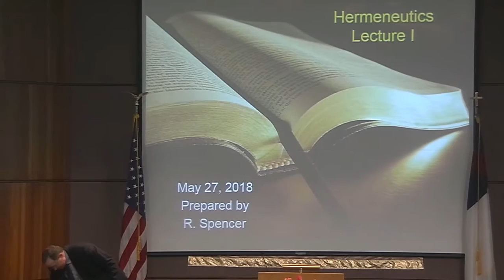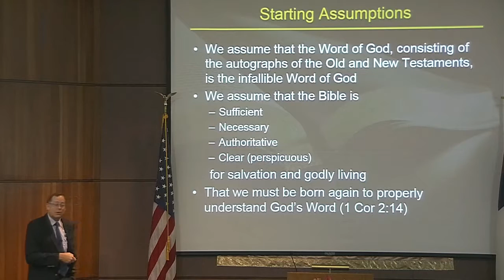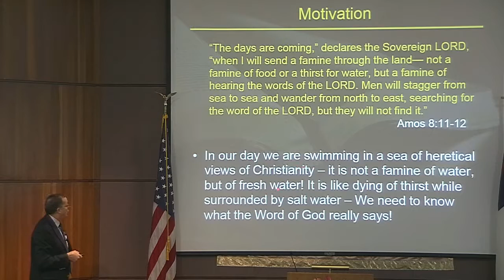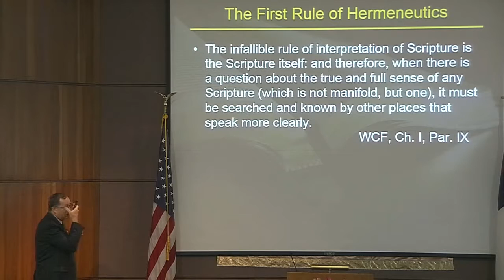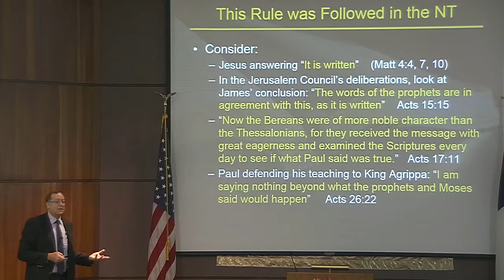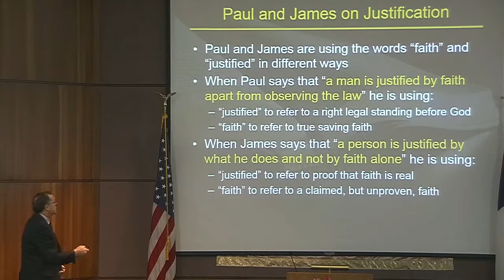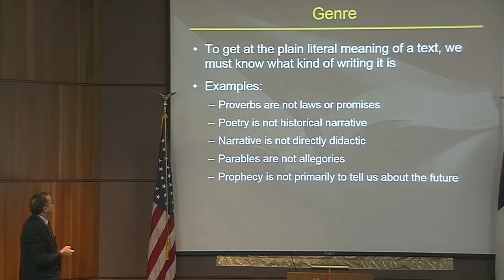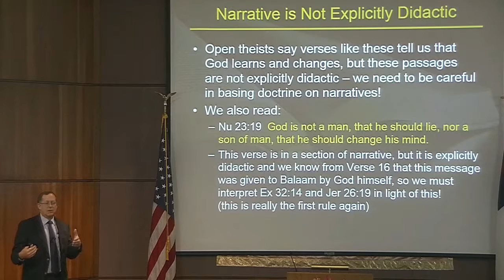Hermeneutics - Lecture 1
Adult Sunday School class on the science of hermeneutics, in other words, how to properly interpret the Bible.